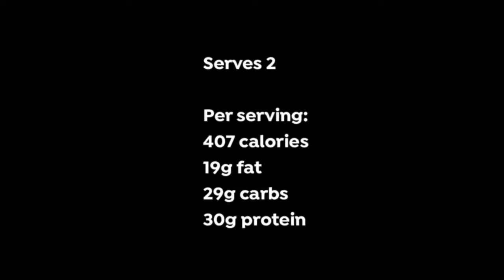How to make a Shredded Chicken Rainbow Salad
*** Shredded chicken salad ***

For the dressing:
2 tsps light soy sauce or tamari
2 tsps sesame or olive oil
2 tsps tahini
juice of 1/2 a lime
2 tsps mirin

For the salad:
100g red cabbage, finely sliced
1 small carrot, coarsely grated
1 small apple, coarsely grated
1 yellow or red bell-pepper, sliced
250g cooked chicken breast, shredded with a fork
5g flaked almonds

Serves 2

Per serving:
407 calories
19g fat
29g carbs
30g protein

Mix the dressing ingredients in a bowl.
Mix the red cabbage, bell-pepper, chicken and apple in a bowl. Transfer to a serving bowl.
Add the remaining salad ingredients and drizzle some of the dressing over the top.
Serve.

SOCIAL FOLLOWING